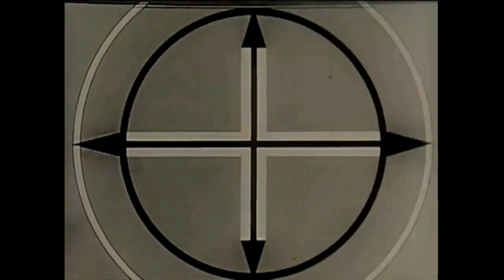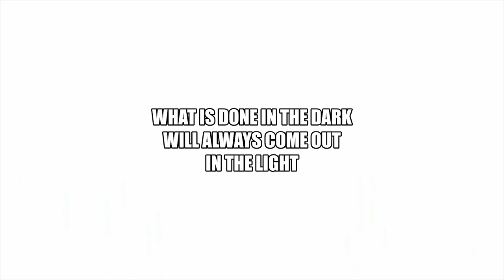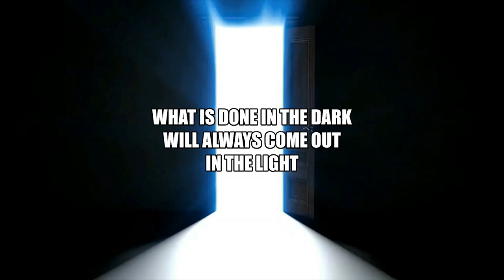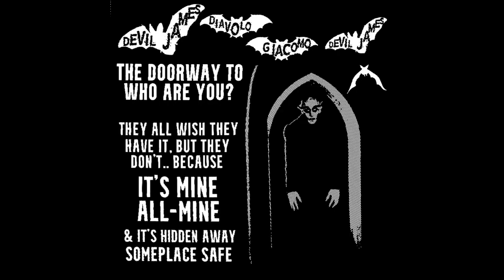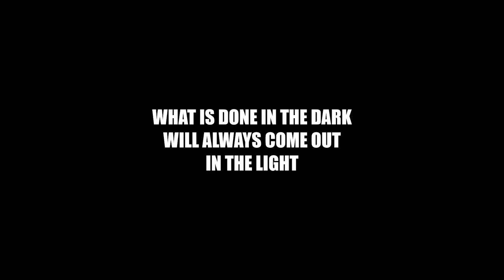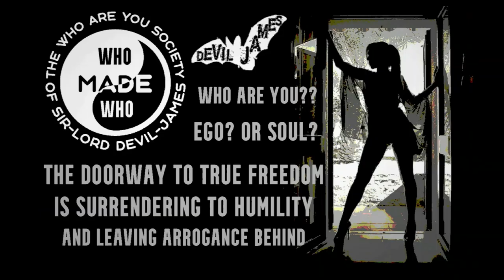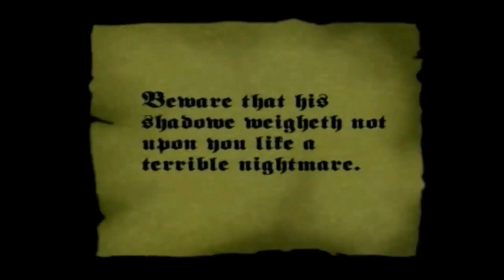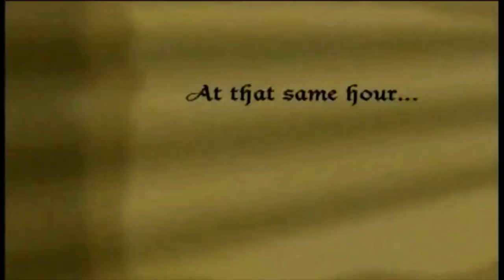Devil-James Night-Songs - "Dreadful-Doors of the Cohesive-Cruelty"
Sir-Lord Devil-James has a very unique way of mixing psychology, enlightenment, & motivational philosophy with horror, which creates a eerie-dark feel. there is no one on earth that does this like Sir-Lord Devil-James. in fact. it is because of his title: "King of the Grey" that embraces a balance of both sides... the wholesome righteousness of being a gentle & kind humanitarian... and the sketchy iffy cynical-corollary of the dreadful darkness with all of it's angry-ambiguities

Meet Sir-Lord Devil-James in the middle. so we can all join hands together in balancing the gruesome-grey in-between where we can all learn to find a inner peaceful awareness of being fully awoke... and letting all the petty shit that doesn't matter or that may harm us go. Just take a deep breath... and say "Fuck That" and let all that other silly worldly material shit of greedy ego go. and rejoice in the here & now... that we have so much to be grateful for... all we have to do is focus on the sacred purity of the here & now... we are alive... and it's fucking great!!

Try not get the visual-loop confused too much with the audio-loop, for the most part, the visual loop is just a foundation for the music

Please download these songs to your Mp3 players & share em with all your running fanatic friends... devil-james wants to get into your mind for the sole purpose of entertaining motivation..
Thank-You Please Drive-Through
~Sir-LOrd Devil-jAmEs

1.) Beyond the Door
R 1974 ‧ Horror ‧ 1h 39m
A psychological demonic-thriller, A pregnant woman's (Juliet Mills) devil child can move furniture, open doors and make its mother's head spin.
Release date: May 2, 1975 (USA)
Directors: Ovidio G. Assonitis, Roberto D'Ettorre Piazzoli
Film series: Beyond the Door trilogy
Box office: $15 million or $7.1 million
Italian: Chi sei?

2.) Shut The Door
Song By Fugazi
Album: Repeater
Artist: Fugazi
Released: 1990

3.) Bob Larson... The REAL Exorcist!@boblarsonexorcism
Exorcist Bob Larson Official YouTube Channel. Exorcisms captured live as they happened. Astounding examples of God's power in action.  See them now!

4.) CLASSIFIED Only a Few People On Earth Know About It_
Be Inspired
An open-minded channel for those who are seeking knowledge.
►Special thanks to DR. STEVEN GREER
►Watch his New Documentary "Close Encounters of the Fifth Kind: Contact has Begun"

5.) Teal Swan
 is an American spiritual influencer and author. A number of publications, including Eonline, The Guardian and the BBC noted that some of Swan’s teaching methods on how to manage mental health issues had been found controversial by her critics while Swan and some of her proponents deny it.

6.) The Shining
R 1980 ‧ Horror/Mystery ‧ 2h 26m
John Joseph Nicholson is an American retired actor and filmmaker. He received numerous accolades throughout his five-decade-spanning career, including three Academy Awards, three BAFTA Awards, six Golden Globe Awards, a Grammy Award, and a Screen Actors Guild Award.

7.) Sir-Lord Devil-James
Controversial American-Celebrity
American celebrated psychological-thriller demi-god & filmographic cinematographer super-star. Actor, Director, Artist, Writer & Philosopher titled "The King of the Grey" & "Man of many-roads" for his highly collectible & highly sought after unique art & Cult-films & books "Witchwood-Forest" & "Eerie-Embraces from the Peculiar-Purgatory"